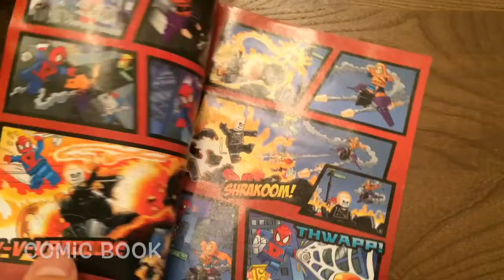LEGO Marvel Super Heroes - Spider Man: Web Warriors Ultimate Bridge Battle 76057